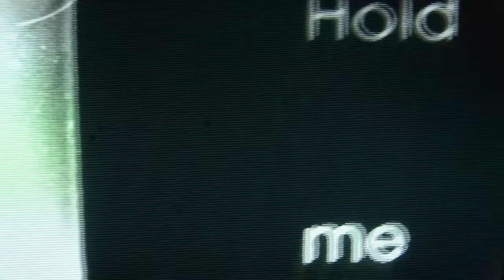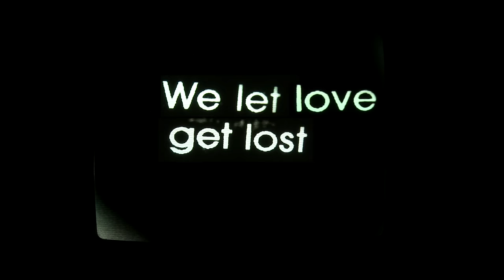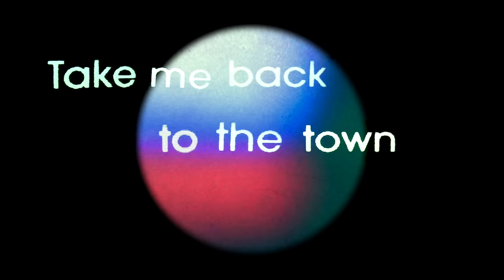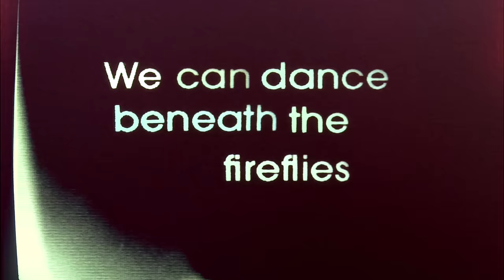Noel Gallagher’s High Flying Birds - While The Song Remains The Same (Lyric Video)